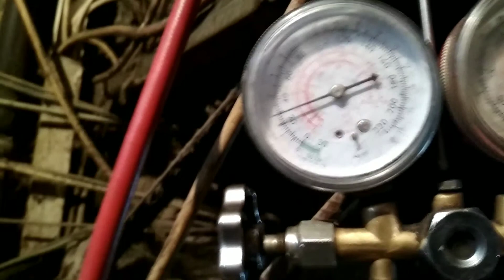Как запаять прубку на холодильнике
контент 18+
Самый лучший кэшбек 18+ треснула  медная трубка . наша задача  устранить неисправность.